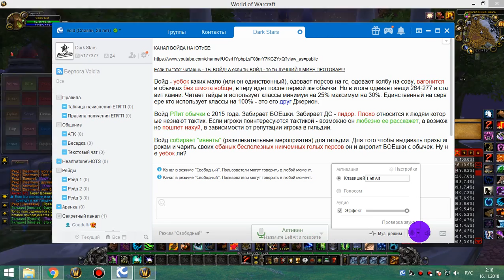1я часть обычки четверг 15 11 18